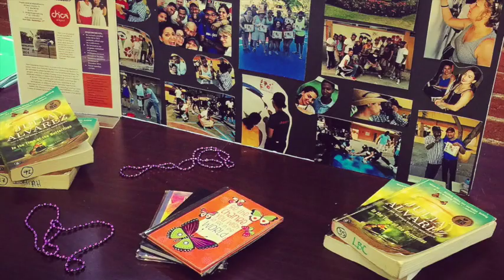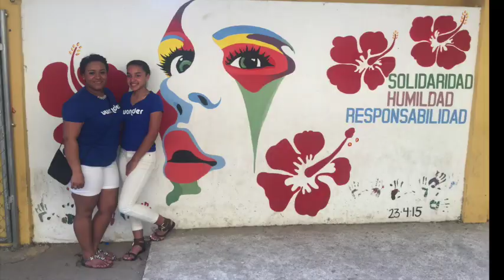chica project - UWander Photos 2016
The week of April 18, 2016, a cohort of 15 Massachusetts youth and residents participated in a service-learning experience. Where they led a four-day female empowerment conference for over 170 students at a sister public school in Santo Domingo, Dominican Republic.

This experience was enriched with creative writing, vision boarding, self-love, and goal-setting workshops. The conference ended with an empowering and eye-opening career day that brought in local young professionals into the school to speak with the girls.

Our volunteers trained for six months before their departure and were able to execute the first annual Empowerment Institute Conference in the Dominican Republic.